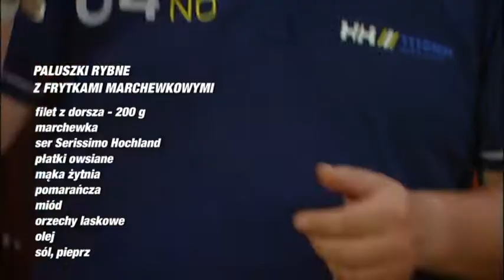Dwa Zywioly Dwie Pasje odc 11